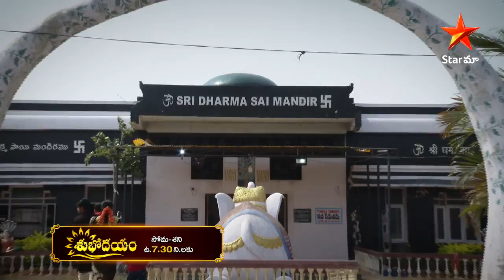కంటి సమస్యలకు పరిష్కారం Shubodayam tomorrow at 7:30 AM on StarMaa